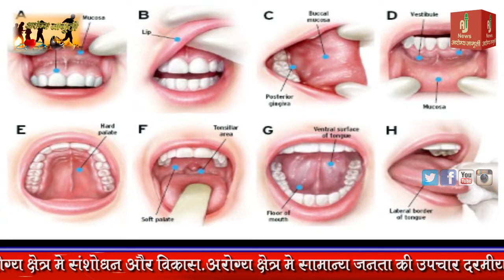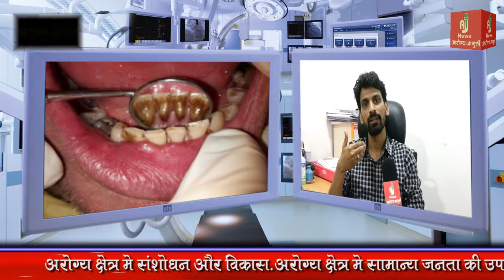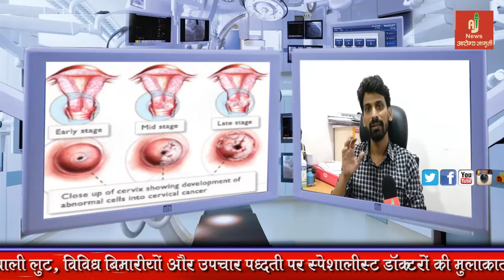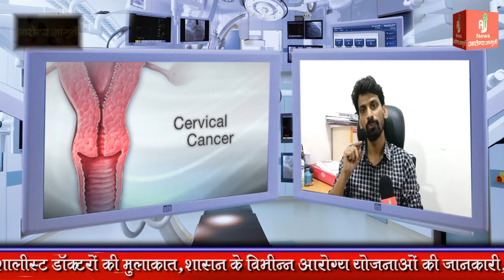CANCER से कैसे बचे और क्या इलाज करे - डॉ. परीक्षित ठाकुर || Arogya Jagruti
से कैसे बचे और क्या इलाज करे - डॉ. परीक्षित ठाकुर